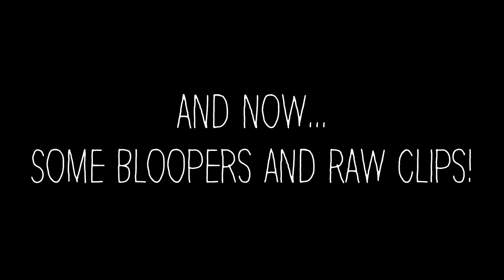SNOWMOBILE BACKCOUNTRY EDIT 2018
Snowmobile movie from 2018 with a skidoo summit 850 and a yamaha sidewinder turbo MTX.